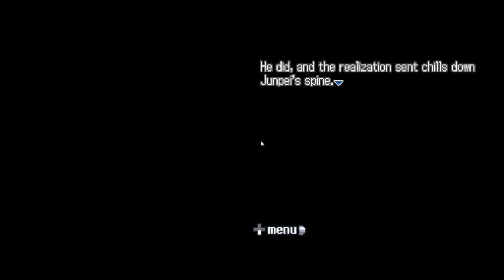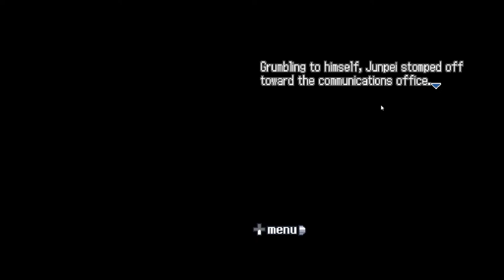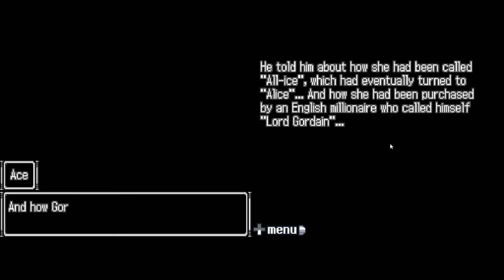Nine Hours, Nine Persons, Nine Doors: Ep 26: Communication Office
TapersCrazy must escape the communications office.

A series where TapersCrazy wakes up on a mysterious boat and must find a means of escape.